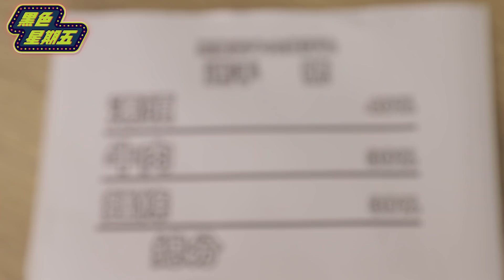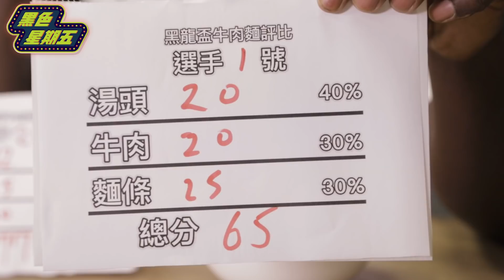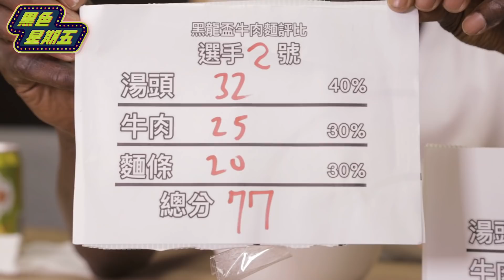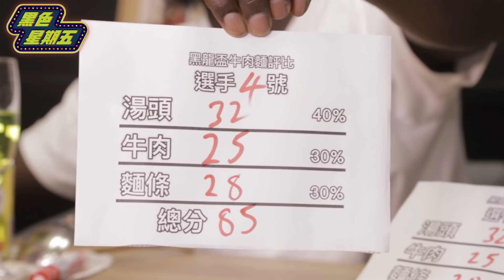一碗要價720元「盲測台灣牛肉麵」哪家可以稱霸外送平台？價差４倍：這家我一吃就知道【黑色星期五】#55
牛肉麵真的是黑龍最愛的台灣美食
看完都餓了 可惡可惡

黑龍開臉書囉！！！